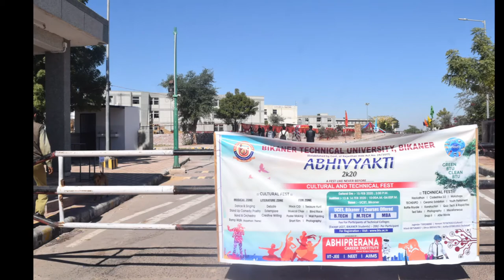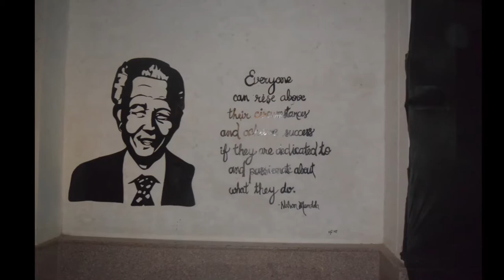BTU is growing faster than ever. Bikaner Technical University Techfest "Abhivyakti 2020" Replay !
BTU is growing faster than ever. Fast developing university in Rajasthan !